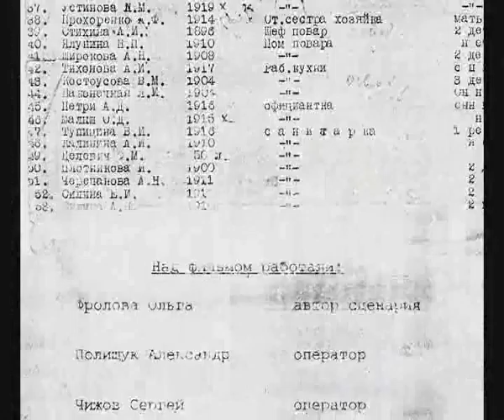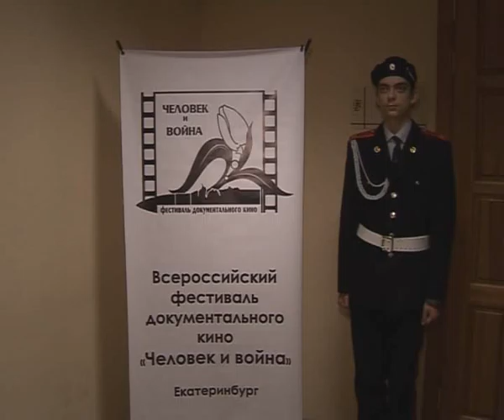Фестиваль документального кино.